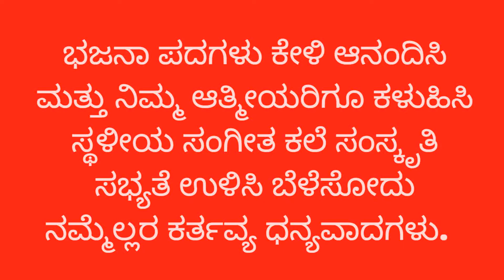ಶ್ರೀ ವೀರಭದ್ರೇಶ್ವರ ಜಾತ್ರೆ ಮಹೋತ್ಸವ ಸುಲೇಪೇಟ ೨೦೨೨ 2022 Veerabhadreshwara Jatra Sulepeth Bhajana Pada 3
ಭಜನಾ ಪದಗಳು ಶ್ರೀ ರೇವಣಸಿದ್ದೇಶ್ವರ ಭಜನಾ ಸಂಘ ಮಹಗಾಂವ ಕಲಬುರ್ಗಿ